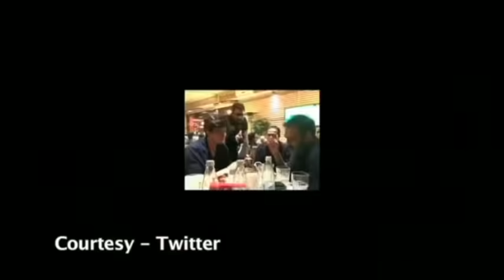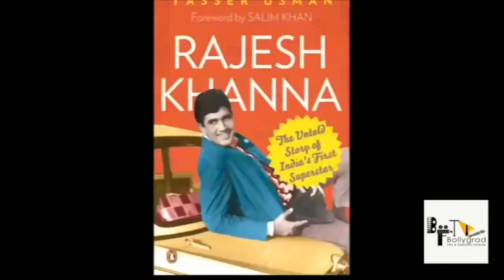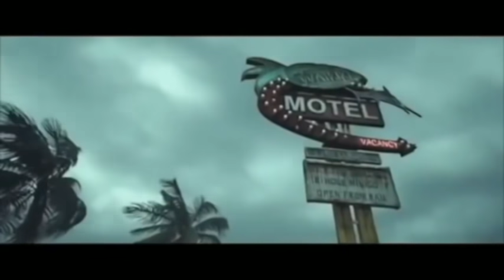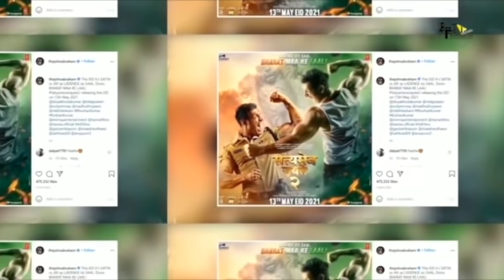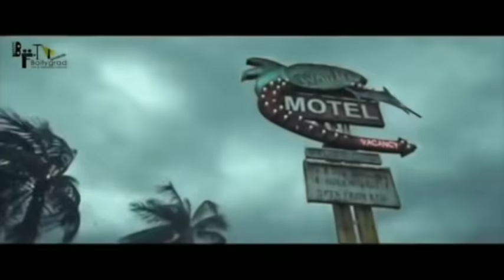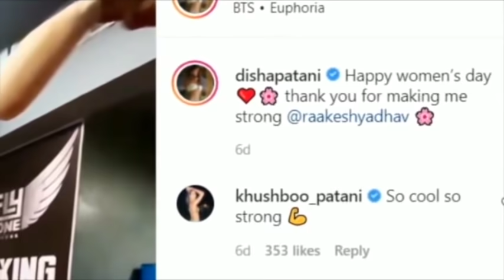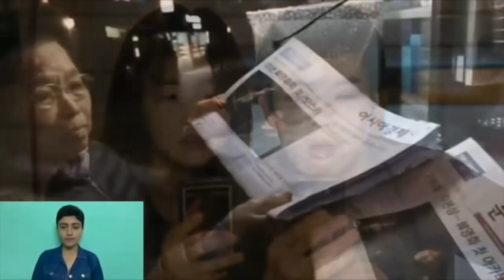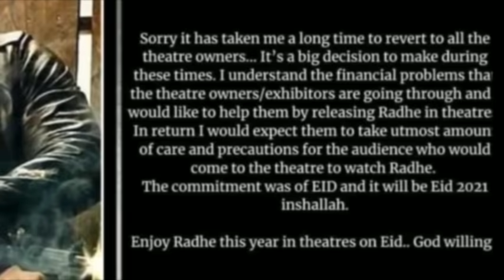Radhe - The most wanted Bhai | Full Movie HD 4k facts | Salman khan | Disha patani | Randeep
. Radhe: Your Most Wanted Bhai Movie 501Interesting facts | Salman Khan | Prabhu Deva |full movie interesting facts What special has Salman Khan and Disha Patani done in Zoom zoom song?
Why is this song a chartbuster?
Did you like the hook step of Zoom zoom song?
In which song was Salman Khan and Jacqueline paired?
Why is people liking Salman and Disha Chemistry?

Radhe Full Movie HD facts | Salman Khan |Disha Patani |Prabhudeva |Randeep Hooda |Jackie Shroff

Radhe is an upcoming Indian Hindi-language action film directed by Prabhu Deva and produced by Salman Khan, Sohail Khan and Atul Agnihotri and distributed by Zee Studios. A remake of 2017 Korean film The Outlaws,[8][9] the film stars Salman Khan, Disha Patani, Randeep Hooda and Jackie Shroff in prominent roles. The film was announced in October 2019, whereas production of the film which began in November 2019 was ended in October 2020.

Radhe was originally scheduled to release theatrically on 22 May 2020, but was postponed indefinitely due to the COVID-19 pandemic. The film is now scheduled to release on 13 May 2021 (coinciding with Eid al-Fitr)[5] through premium video on demand on Zee Plex and digitally through ZEE5 in India,[4] and a theatrical release outside India

Produced by Sohail Khan
Atul Agnihotri
Salman Khan
Starring Salman Khan
Disha Patani
Jackie Shroff
Randeep Hooda
Cinematography Ayananka Bose[1]
Production
company
Reel Life Production Private Limited
Sohail Khan Productions
Salman Khan Films
Distributed by Yash Raj Films[2]
Radhe: Your Most Wanted Bhai is an upcoming 2020 Indian action film directed by Prabhu Deva and produced by Salman Khan, Sohail Khan and Atul Agnihotri. The film stars Salman Khan, Disha Patani, Randeep Hooda and Jackie Shroff.[3] It was officially announced on 18 October 2019. The principal photography began on 1 November 2019 in Lonavala.[4] It is slated to be released on Eid-ul-Fitr 2020.[5]. This film is remake of South Korean film Veteran
RadheFullMovie HD facts | SalmanKhan |Disha Patani |Prabhudeva |RandeepHooda |Jackie Shroff